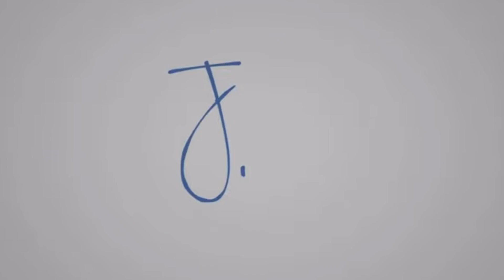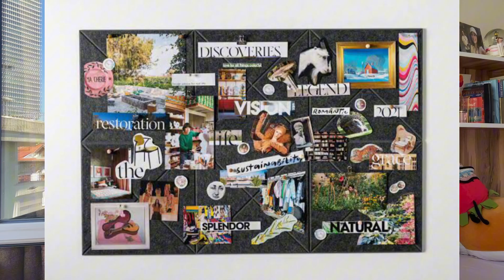The first hour of your day determines YOUR LIFE!! أول ساعة في يومك تحدد مصير حياتك!!!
Hello everyone ve merhaba arkadaslar!
بتمنى يكون عجبكم الفيديو لطفًا لا تنسوا تشتركو بالقناة وانشرو هالفيديو مع صحابكم

Threads: @medicaljudicious
X: @judicious99